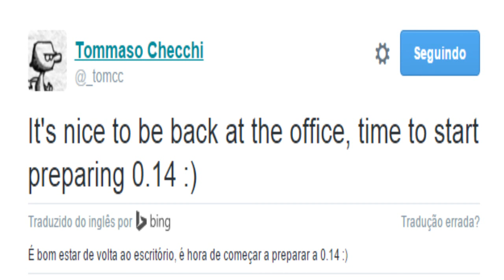MINECRAFT PE 0.14 - QUASE PRONTA! (NEWS)